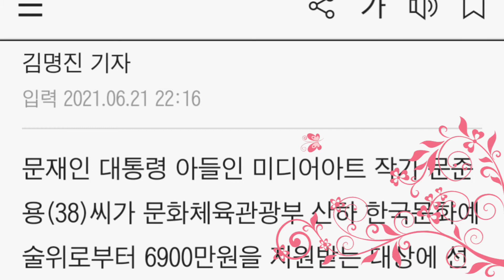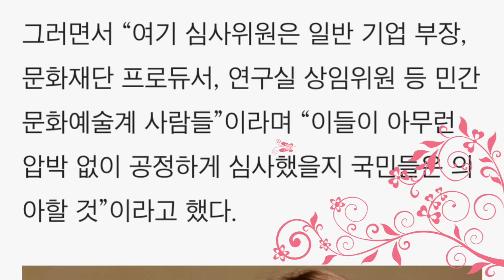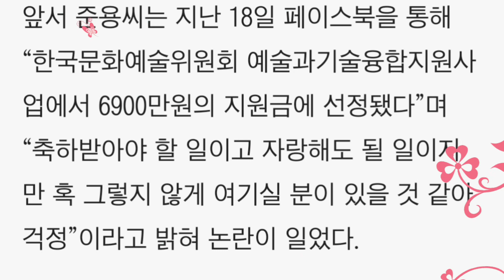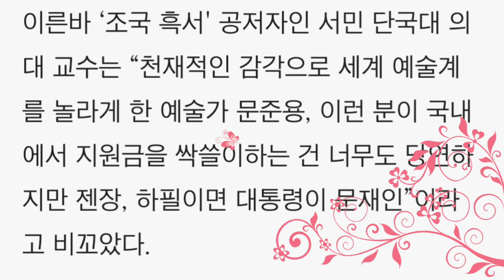문준용 “내가 마스크 벗고 무단횡단하면 경찰이 피해가나”